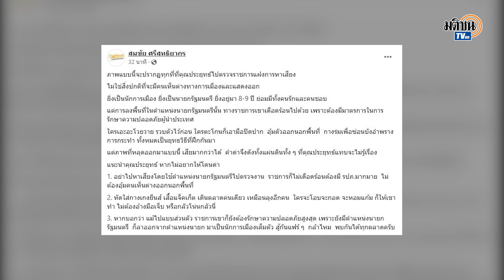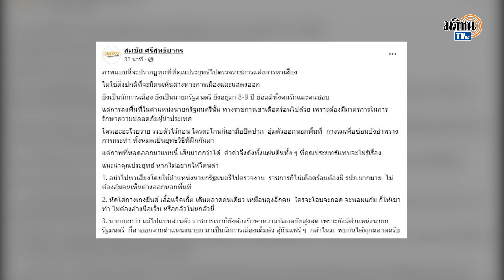ปารีณา รับไม่ได้-ทำเกินไป ตร.ปิดปาก ฉุด ลาก ปชช.เยี่ยงสุนัข จี้ บิ๊กตู่ สั่งหยุด : Matichon TV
ปารีณา ไกรคุปต์ อดีตส.ส.ราชบุรี หลายสมัยรับไม่ได้ ตำรวจปิดปาก ฉุดกระชาก ลากถูก หญิงสาวชาวบ้านโป่งเยี่ยงสุนัข จี้ พล.อ.ประยุทธ์ จันทร์โอชา นายกฯสั่งการให้ตำรวจหยุดพฤติกรรมดังกล่าาวเพราะทำเกินไป